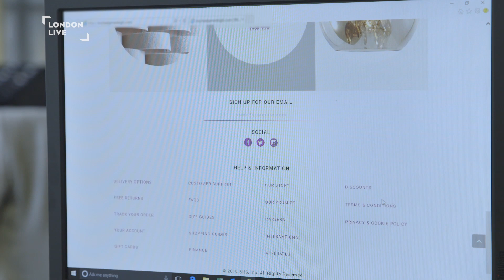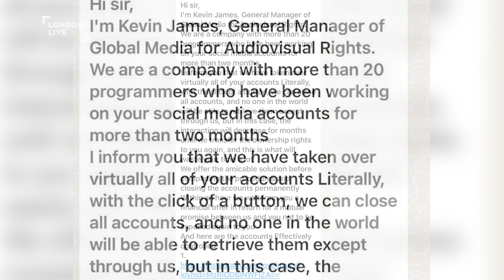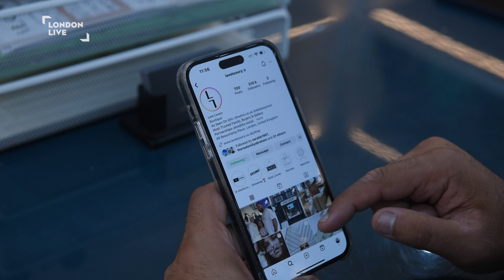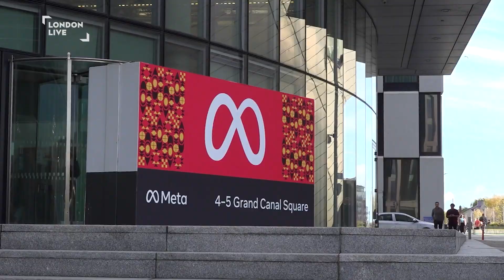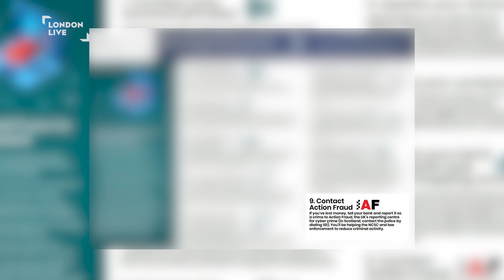Does Meta do enough to control Instagram phishing?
With online shopping forever on the rise - more and more businesses are relying on social media. That is definitely the case for London-based luxury watch and bag reseller Love Luxury who make roughly 90% of their revenue through social media.

But last month their accounts were plunged into darkness as online scammers reported their posts and were able to get Love Luxury taken down from Instagram, blackmailing them for cash in order to get accounts back up.

We got in touch with Meta but got no response. London Live went down to Love Luxury's Knightsbridge store to hear about the their story.